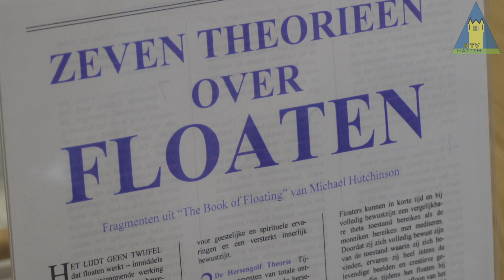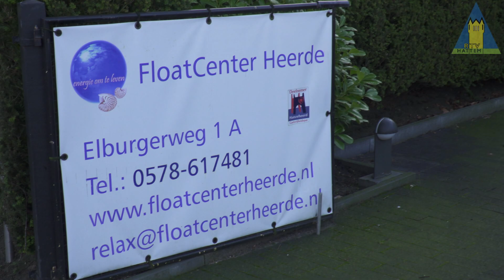ontspanning door floaten en zoutkamer